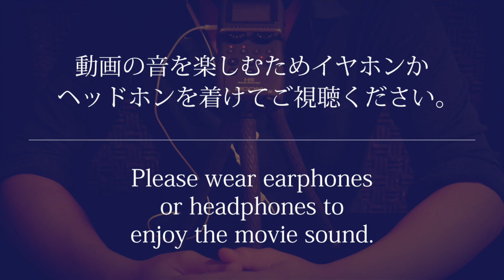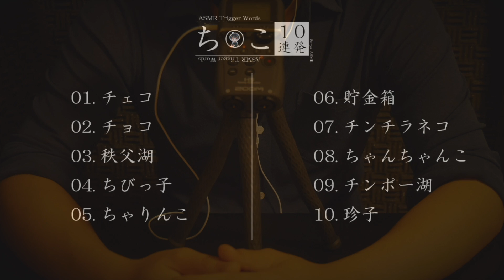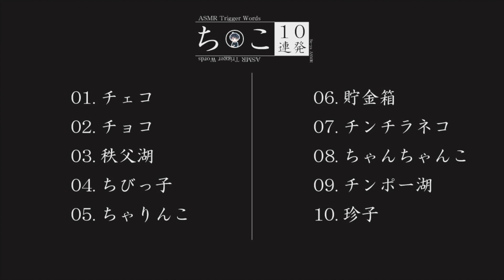ASMR 囁き【ち◯こ】10連発/途中から両耳同時攻め / Trigger japanese words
「ち」で始まり「こ」で終わる日本語、10連発囁いてます。